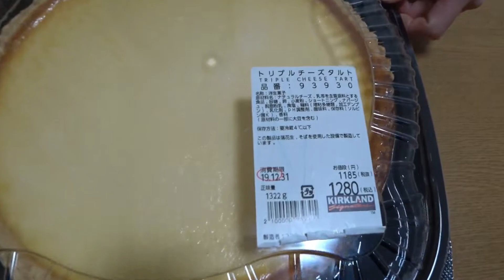コストコ購入品のトリプルチーズタルトを日越夫婦が食べてみたレビュー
今回、コストコで購入したトリプルチーズタルトを家族で食べている様子のレビュービデオとなります。食べきることができなかったトリプルチーズタルトは冷凍保存しましたね。

【著書一覧】

【 他のYouTubeチャンネルはこちら 】